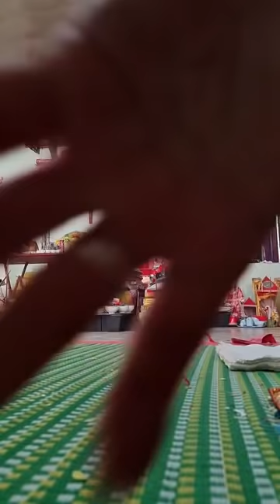Then Vĩnh Hoàng hát then làm lễ ngày 20/3/2022 Al